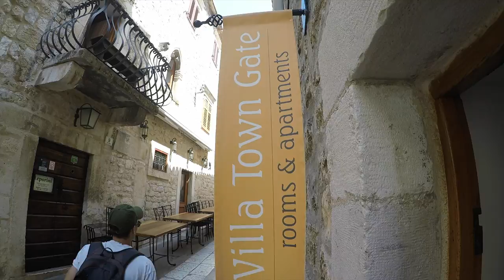CROATIA - Partying, adventuring and celebrating in Hvar Town Croatia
Wander In Two

No trip to Croatia is complete without setting sail and island hopping off the Dalmatian coast. We took the one hour ferry from Split to spend the weekend and Jamie's birthday on the popular island of Hvar.